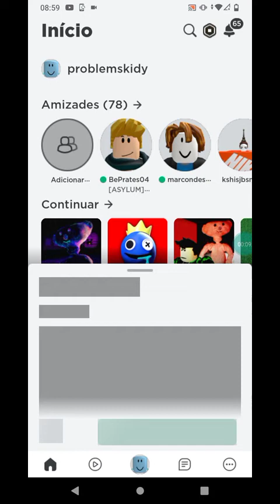Bear* update 0.8.2 asylum update revial